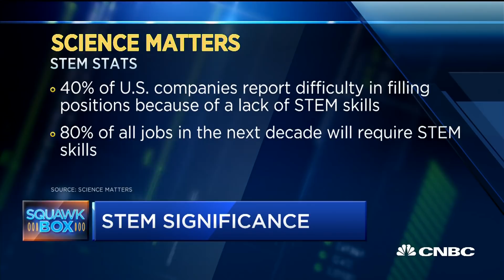We Have To Produce 60% More Food By 2050: Former Astronaut Dr. Mae Jemison | CNBC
Dr. Mae Jemison, former NASA astronaut, and Jennifer Sirangelo, National 4-H Council president and CEO, discuss how agriculture science affects people every day.